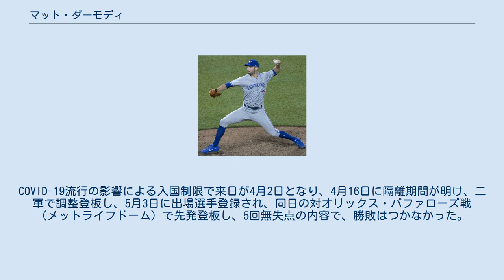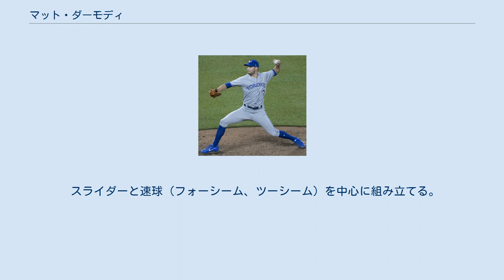マット・ダーモディ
マシュー・フィリップ・ダーモディ（Matthew Phillip Dermody, 1990年7月4日 - ）は、アメリカ合衆国アイオワ州ノーウォーク出身のプロ野球選手（投手）。
左投右打。
 2009年のMLBドラフト26巡目（全体776位）でピッツバーグ・パイレーツから指名されたが、この時は入団せずにアイオワ大学へ進学した。
 2011年のMLBドラフト29巡目（全体888位）ではコロラド・ロッキーズから指名されたが、この時も入団せず。
 2012年のMLBドラフト23巡目（全体723位）ではアリゾナ・ダイヤモンドバックスから指名されたが、この時も入団せず。
 2013年のMLBドラフト28巡目（全体835位）でトロント・ブルージェイズから指名され、プロ入り。
契約後、傘下のルーキー級ガルフ・コーストリーグ・ブルージェイズでプロデビュー。
A-級バンクーバー・カナディアンズでもプレーし、2球団合計で16試合（先発3試合）に登板して5勝1敗、防御率1.66、51奪三振を記録した。
 2014年はA級ランシング・ラグナッツでプレーし、27試合（先発12試合）に登板して4勝6敗、防御率4.69、65奪三振を記録した。
 2015年はA+級ダニーデン・ブルージェイズでプレーし、35試合（先発1試合）に登板して4勝1敗1セーブ、防御率4.21、62奪三振を記録した。
 2016年、マイナーではA+級ダニーデン、AA級ニューハンプシャー・フィッシャーキャッツ、AAA級バッファロー・バイソンズでプレーし、3球団合計で47試合に登板して3勝1敗3セーブ、防御率1.82、47奪三振を記録した。
9月1日にメジャー契約を結んでアクティブ・ロースター入りした。
3日のタンパベイ・レイズ戦でメジャーデビュー。
 2017年は23試合に登板して2勝0敗、防御率4.43、15奪三振を記録した。
 2018年3月22日にサム・ガビグリオの加入に伴ってDFAとなり、24日にマイナー契約でAAA級バッファローへ配属された。
この年はAAA級バッファローで5試合の登板にとどまり、5月にはトミー・ジョン手術を受けている。
 2019年もAAA級バッファローでプレーし、15試合に登板して2勝1敗、防御率5.48、23奪三振を記録した。
 2020年3月9日に独立リーグであるアトランティックリーグのシュガーランド・スキーターズと契約した。
4先発を含む5試合に登板して3勝0敗、防御率0.52と好成績を残した。
 2020年8月1日にシカゴ・カブスとマイナー契約を結んだ。
9月6日にメジャー契約を結んでアクティブ・ロースター入りした。
翌日の9月7日にビリー・ハミルトンの加入に伴ってDFAとなり、9日にマイナー契約となった。
9月28日にFAとなった。
 2021年1月21日に埼玉西武ライオンズへの入団が発表された。
COVID-19流行の影響による入国制限で来日が4月2日となり、4月16日に隔離期間が明け、二軍で調整登板し、5月3日に出場選手登録され、同日の対オリックス・バファローズ戦（メットライフドーム）で先発登板し、5回無失点の内容で、勝敗はつかなかった。
その後は火曜日のローテーションを回っていたが、先発予定だった同25日の広島戦が中止。
登板が飛ばされると見込まれていたが、同27日の広島戦直前に発熱を訴えた源田壮亮と接触した可能性があったため先発を回避したザック・ニールに代わって急遽先発登板。
5回1失点の好投で勝利投手の権利を持って降板するも、その後リリーフ陣が同点に追いつかれて来日初勝利とはならなかった。
5月は4先発で未勝利ながら防御率3.43と試合を作ったが、6月は2先発で防御率10.57と打ち込まれ登録抹消となり、左の中継ぎが手薄なチーム事情もあって二軍でリリーフ調整となった。
その後イースタン・リーグでは10試合中4試合で失点、防御率6.75と奮わなかったがエキシビシ...